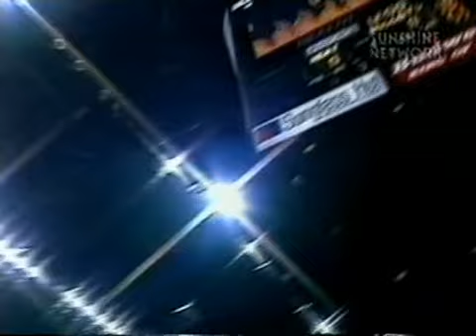NBA 1995/1996 - Miami Heat vs Washington Bullets [1er Tiempo]